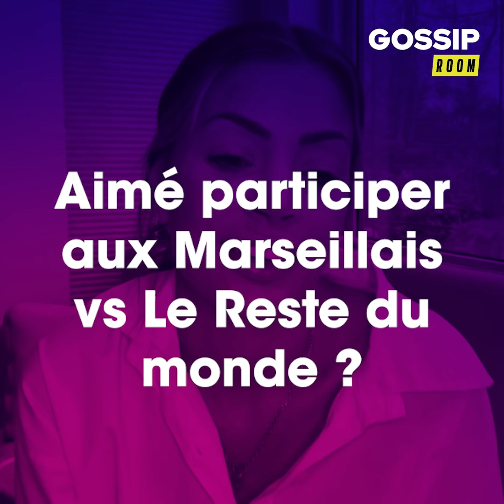MÉLANIE DA CRUZ (LMVSMONDE5 ) : ELLE EXPLIQUE POURQUOI ELLE NE PARTICIPERA PLUS JAMAIS AU CROSS !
Mélanie Martial Da Cruz est une candidate de télé-réalité. Elle participe à la 5ème édition des Marseillais VS Le Reste du Monde.

La jeune femme garde un mauvais souvenir de la diffusion.

En attendant notre prochaine vidéo, dîtes nous en commentaires quelle personnalité vous aimeriez retrouver sur notre chaîne.